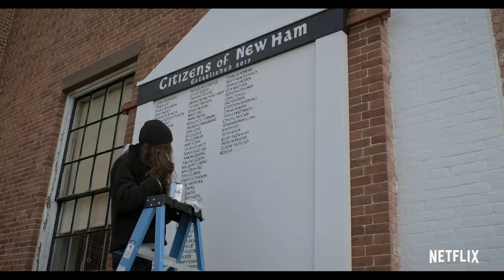THE SOCIETY Official Trailer (2019) Kathryn Newton, Netflix Series HD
A group of teenagers struggles to survive after they're mysteriously transported to a replica of their wealthy town with no trace of their parents.